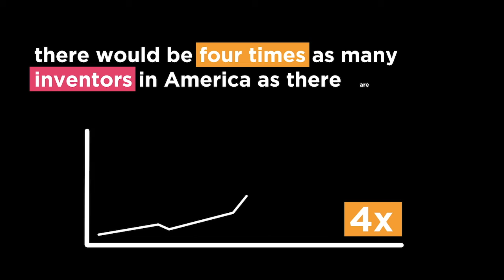A More Diverse Patent System Makes A Stronger Economy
When the American patent system becomes more diverse, our innovation economy becomes stronger.

To find out how you can help diverse inventors patent and unleash economic opportunity, go